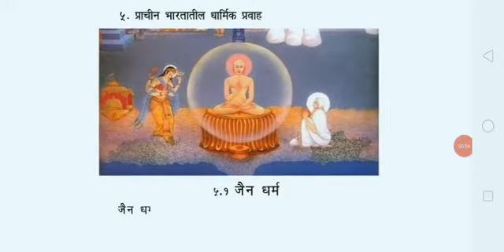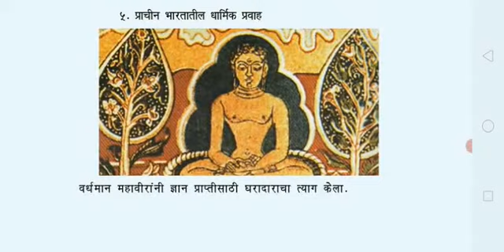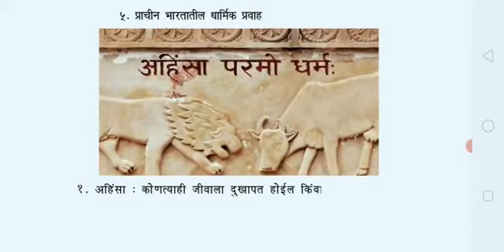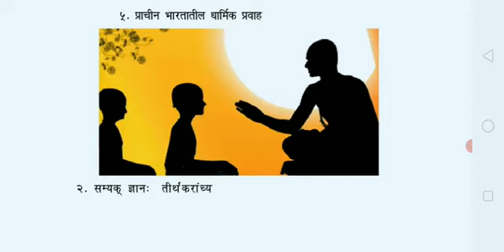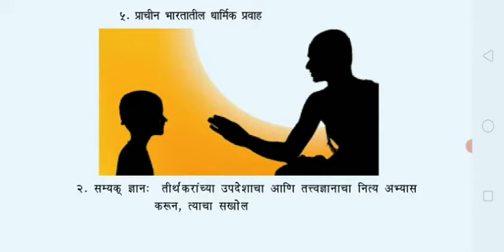धार्मिक प्रवाह भाग 2 इयत्ता 6 वी